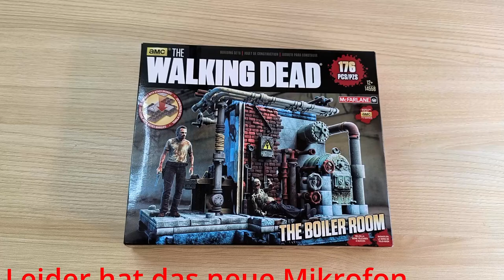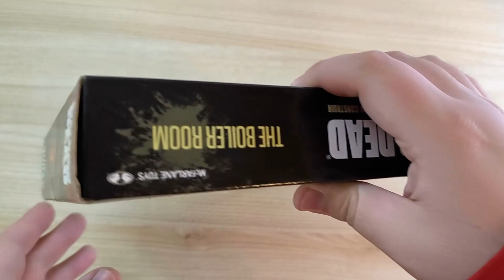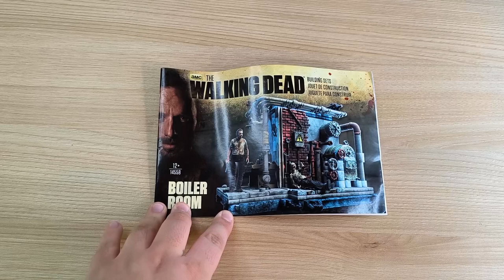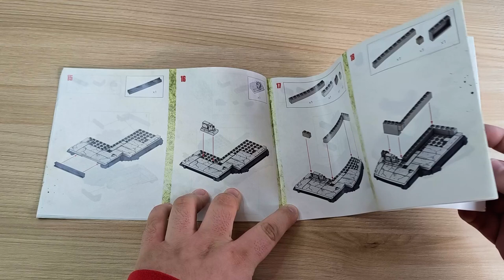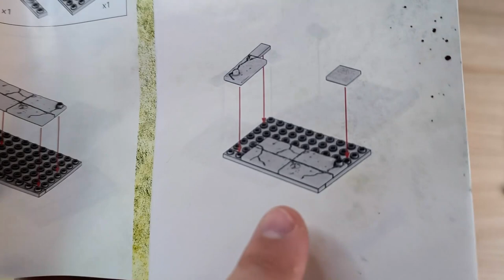Die Optik lässt einen so manches Problem vergessen! McFARLANE The Walking Dead The Boiler Room 14558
Hallo liebe Freunde der gepflegten Klemmbaustein Baukunst. In diesem Video geht es um ein Set von McFARLANE! Ich gebe zu: Ich bin ein The Walking Dead Fanboy! Welche Steinequalität erwartet uns?! Viel Spaß dabei :).